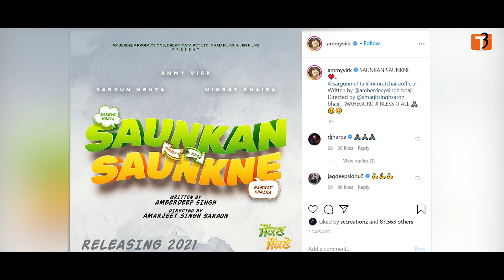Ammy Virk || Sargun Mehta || Nimrat Khera || Upcoming Movie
Ammy Virk Announced his upcoming movie.
TAPE THE TALK T3

powered by :- TAPE RECORDS

Anchor - Neha Rajput
Produced by - Hammy Khalon  ( 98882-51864 )
Editor - Tulesh Garg
Dop - Saurav Soi, Vardaan Saxena